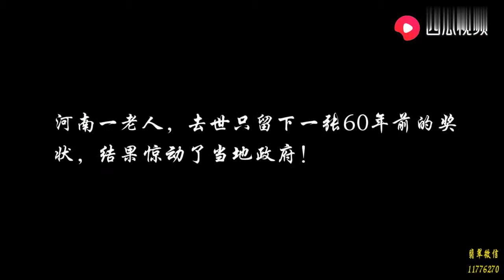最年长的抗日老兵，112岁高寿，问他长寿秘诀，他的回答令人意外